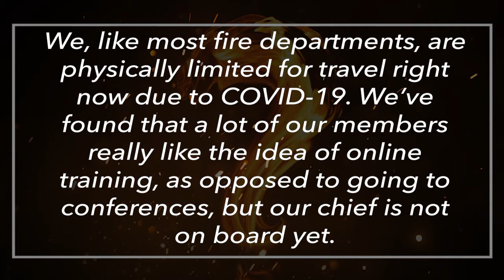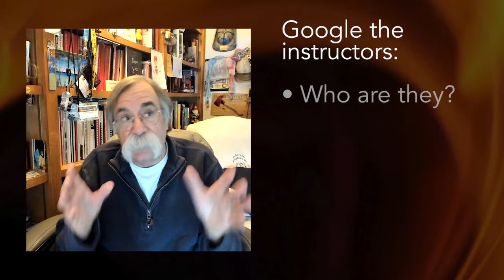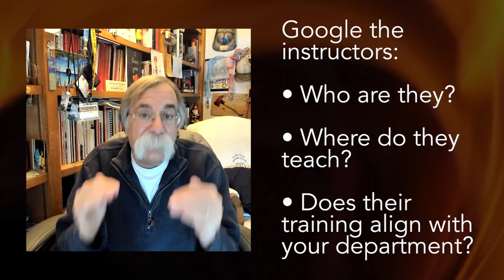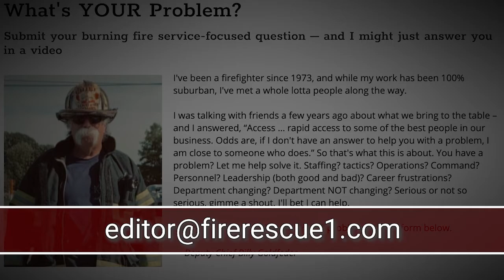Is online training legit?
In this video, Chief Goldfeder explains how to vet online trainers and how to get fire service leaders at your department to buy-in to the online training phenomenon.